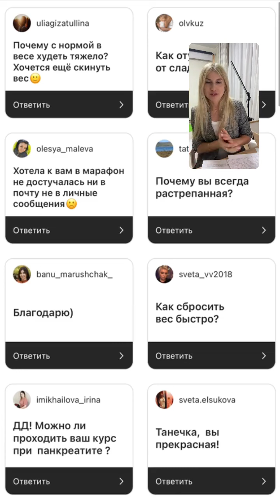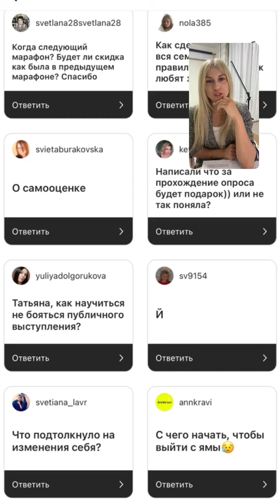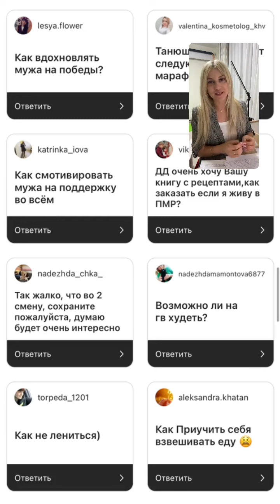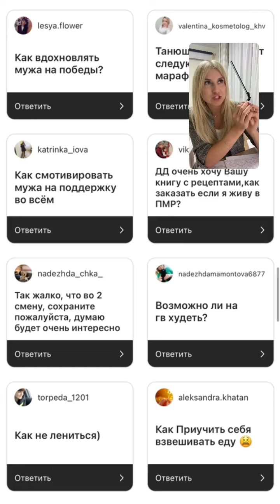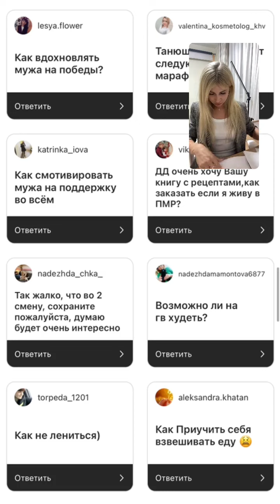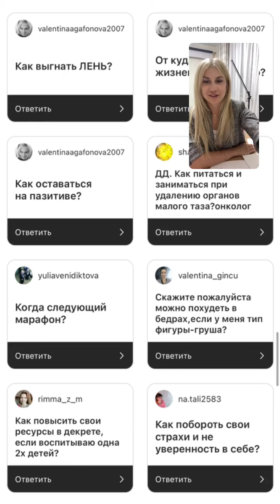Татьяна Куш (@ tatiana kush~1614873680~17887022009026977~1